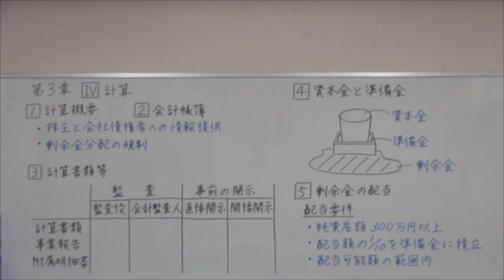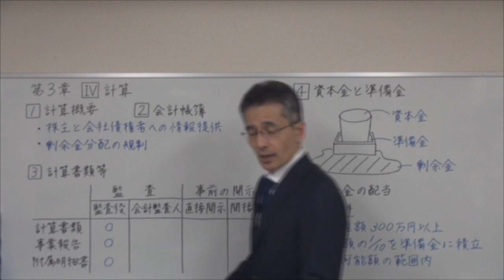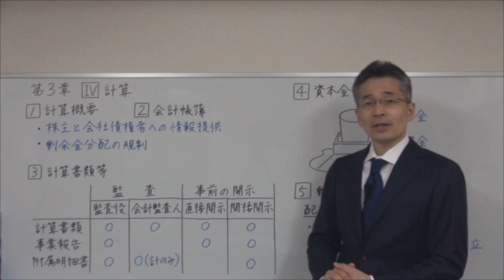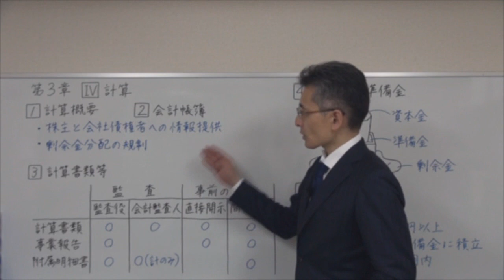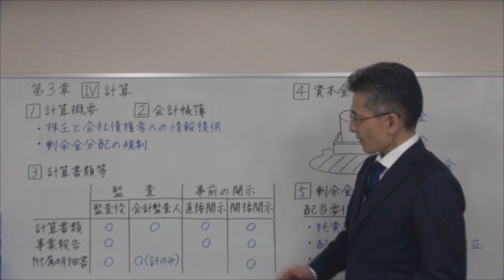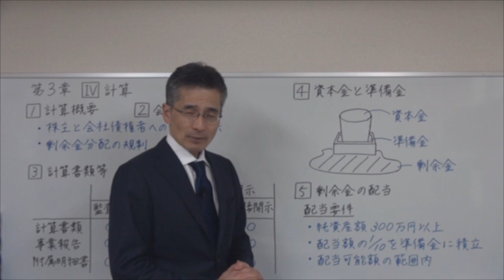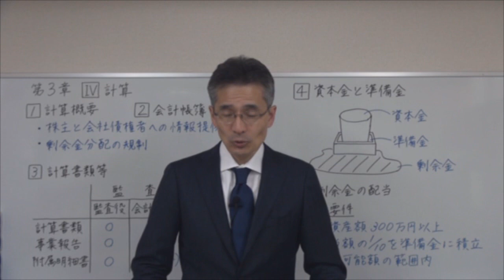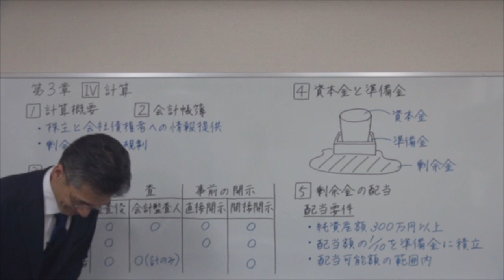2019速修テキスト05経営法務 第1部第3章「会社法」Ⅳ HD